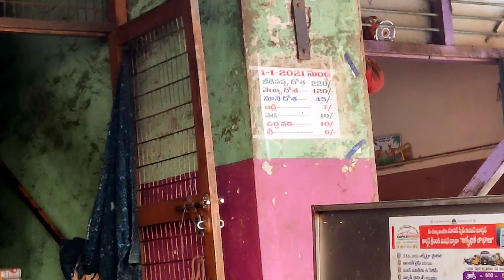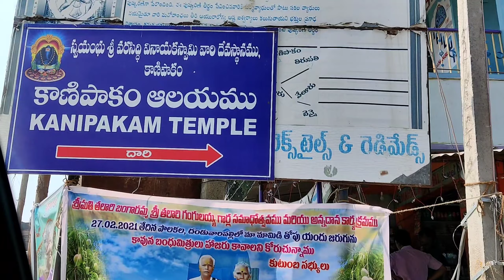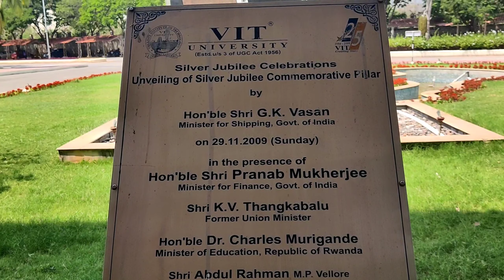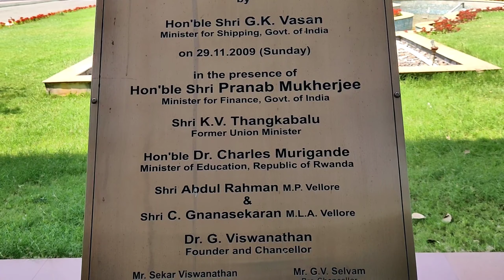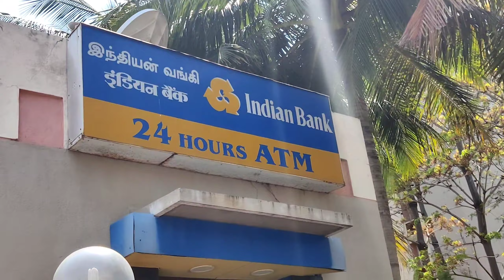Vellore Vlog Part 1 | VIT Vellore Campus Tour | Duvvuru Ghee Dosa | Travel Vlog | SAKHI DIARIES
నేను వాడే AMAZON ఐటమ్స్ అన్ని ఈ link స్టోర్ లో ఉన్నాయి PLEASE చెక్ చేయండి 👇👇